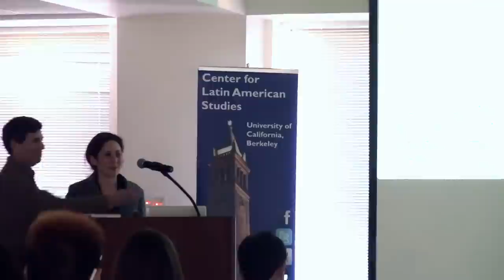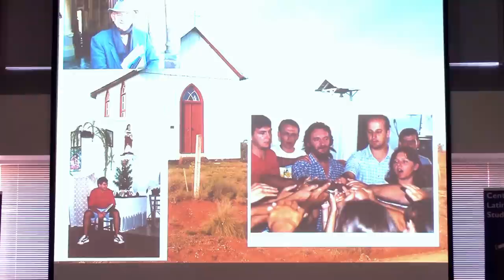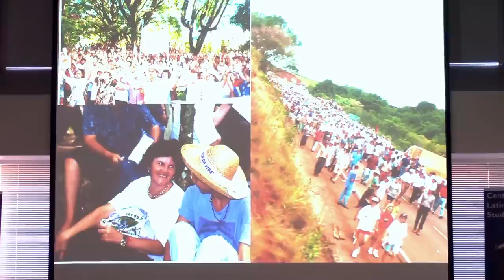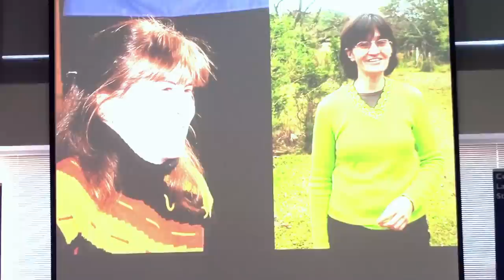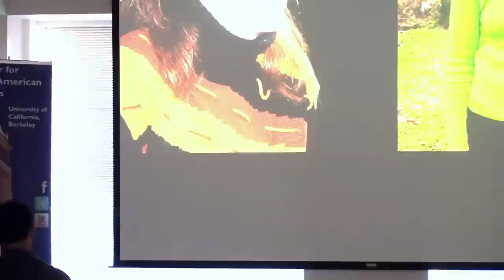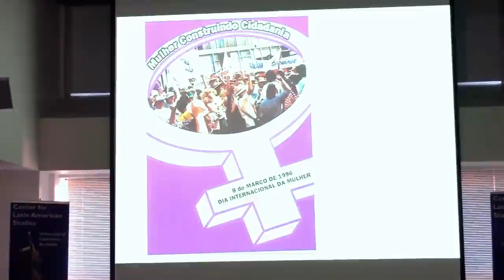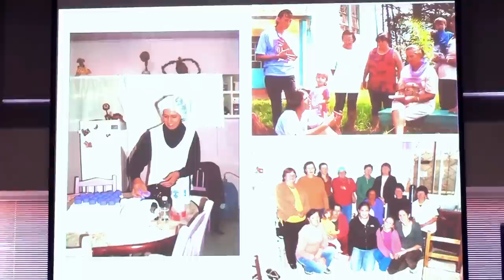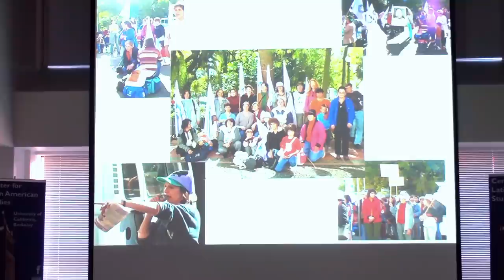Sustaining Activism: A Brazilian Women's Movement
Jeffrey W. Rubin and Emma Sokoloff-Rubin

In 1986, a group of young Brazilian women started a movement to secure economic rights for rural women and to transform women's roles in their homes and communities. Together with activists across the country, they built a new democracy in the wake of a military dictatorship. Jeffrey W. Rubin and Emma Sokoloff-Rubin, a father-daughter team, describe the challenges of ethnographic research and the way their collaboration gave them a unique window into a fiery struggle for equality.

Jeffrey W. Rubin is an associate professor of History and a research associate at the Institute on Culture, Religion, and World Affairs at Boston University.

Emma Sokoloff-Rubin is a reporter for Gotham Schools and has written extensively on Latin America for a variety of publications.